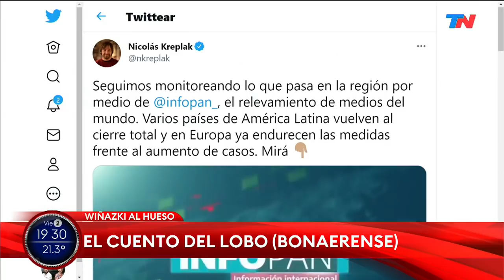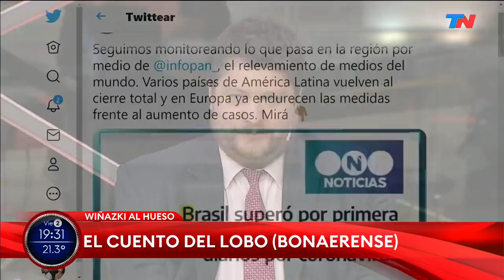"EL CUENTO DEL LOBO (BONAERENSE)": Wiñazki, al hueso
Fragmento de "TN Central", emitido el viernes 2 de abril del 2021.